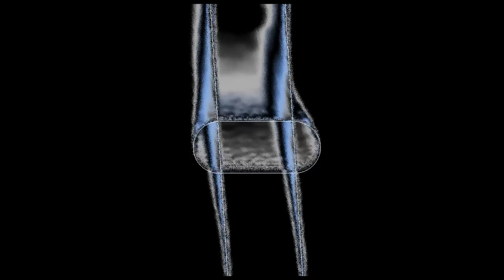Emotional Love Theme